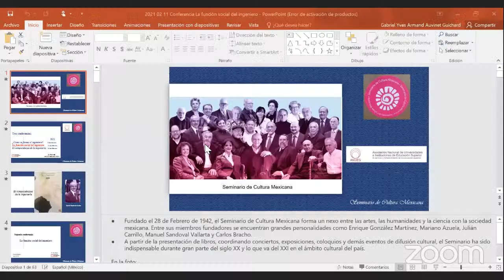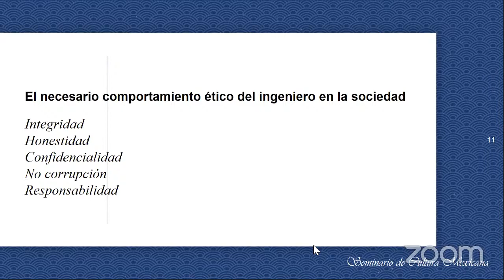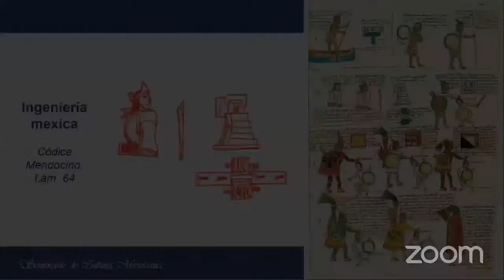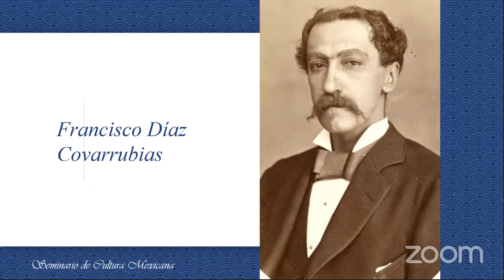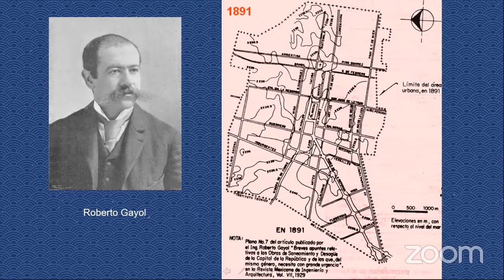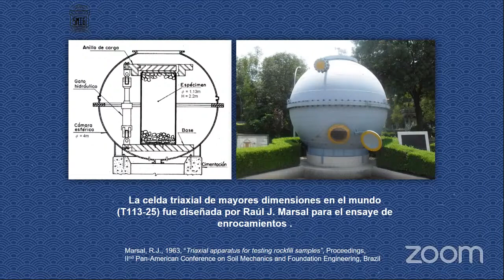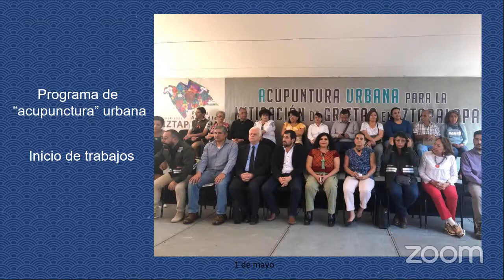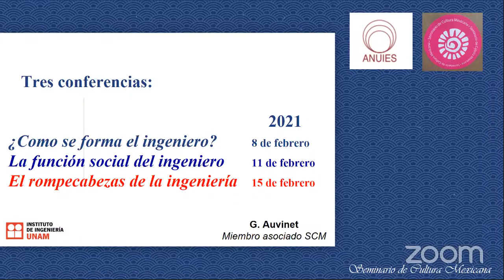La ingeniería y su función social